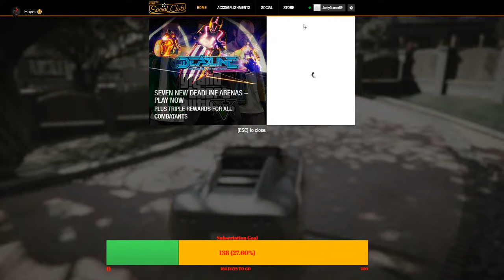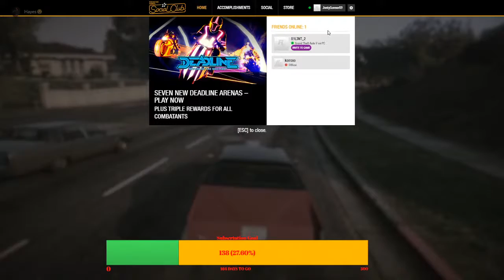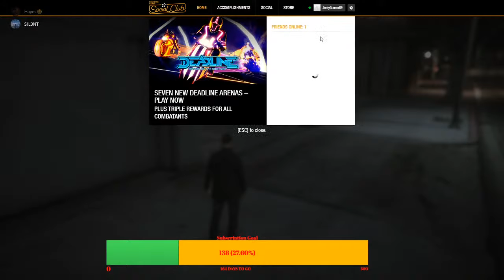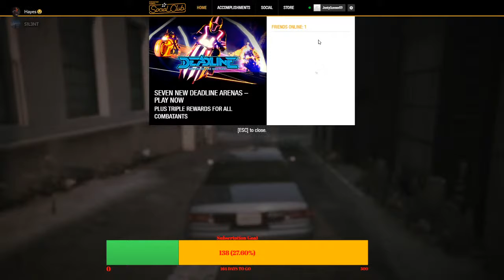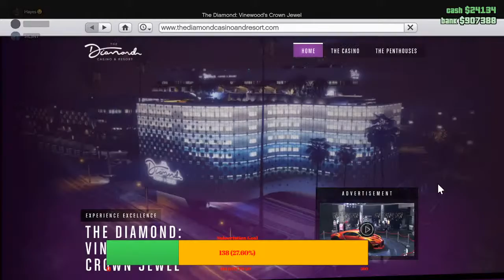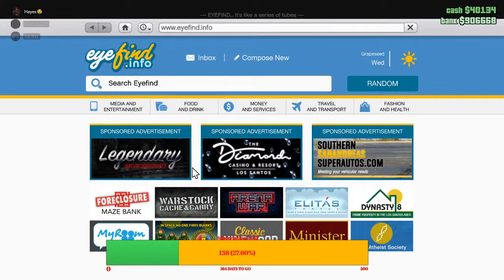GTA V- Casual Play Missions